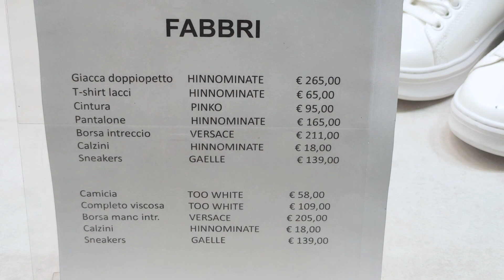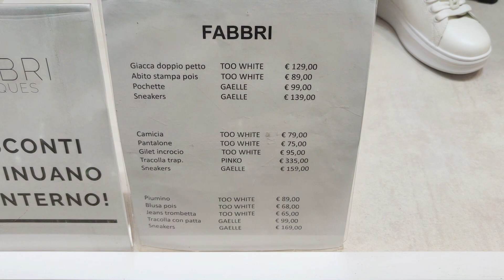Spring/Summer Color Trends | NEW IN FABBRI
FABBRI